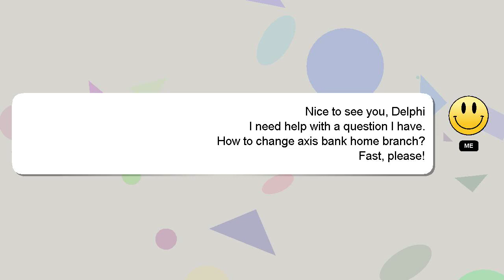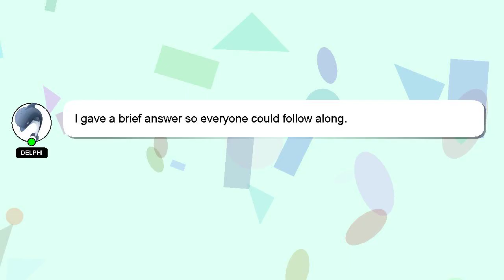How to change axis bank home branch?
Here's a brief description of who I am, Hi, my name is Delphi, nice to meet you. Allow me to provide support in answering your questions. - How to change axis bank home branch?

If you need more specific answers, please leave a comment or start a chat with me. Your answer will be recognized and appreciated with a 'heart' from me.

*2 What we are experimenting :*